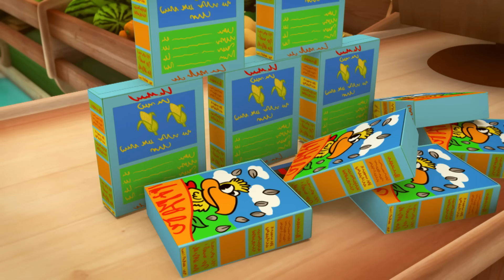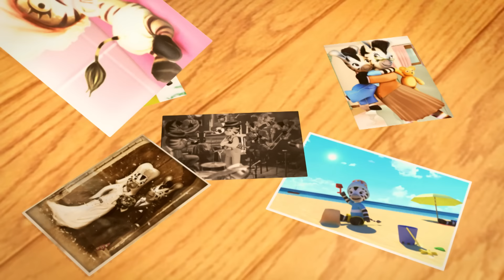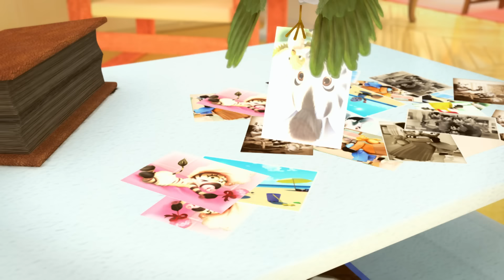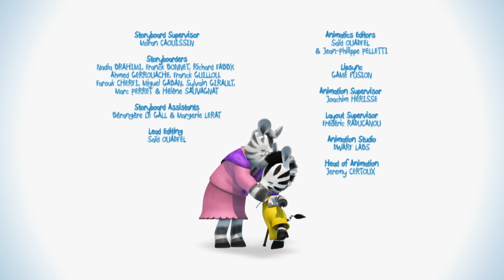Zou en español 🦓👀 Zou, Tendero | Recopilación 1H | Dibujos Animados